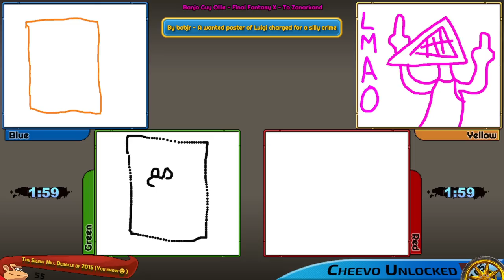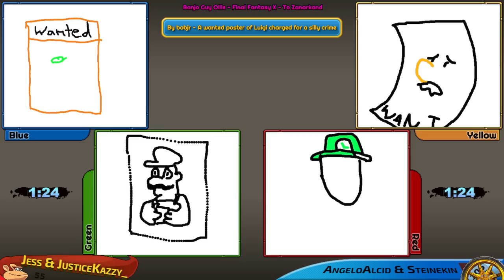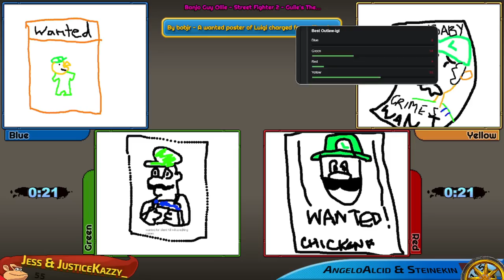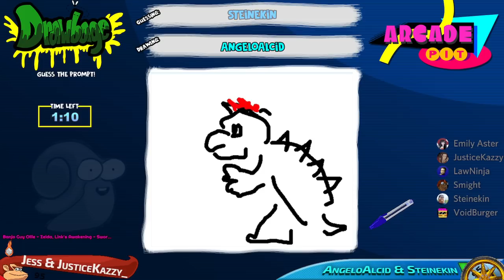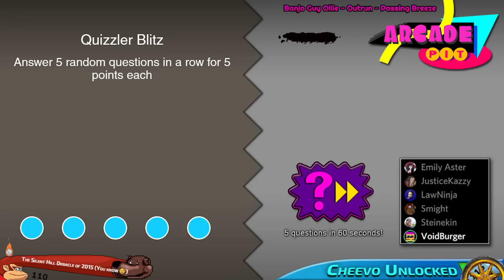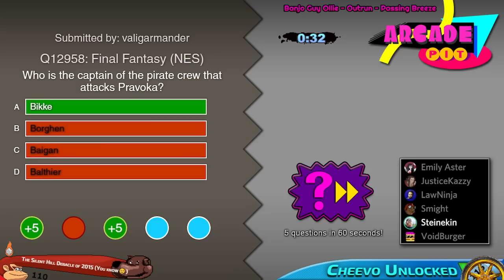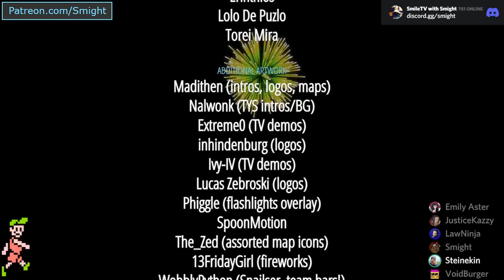Arcade Pit: THE Silent Hill Debacle (you know😉) VS. Cheevo Unlocked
ON TODAY'S ARCADE PIT:

@Voidburger and @JusticeKazzy_
VS
@AngeloAlcid and @Steinekin